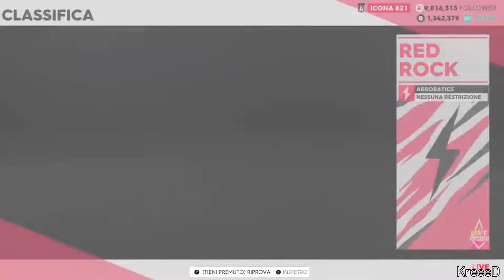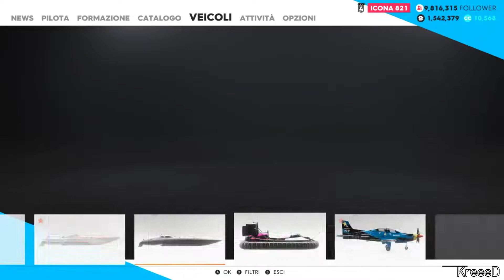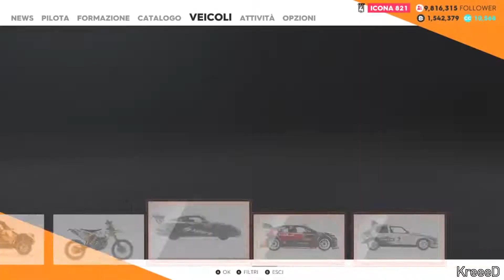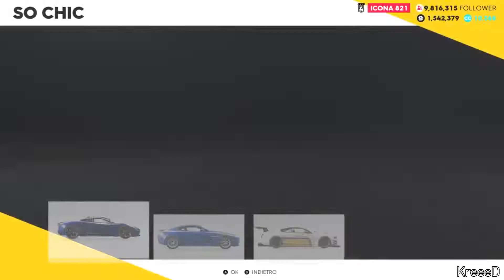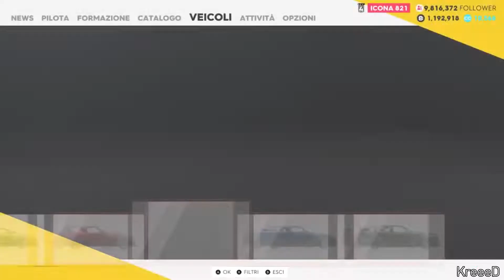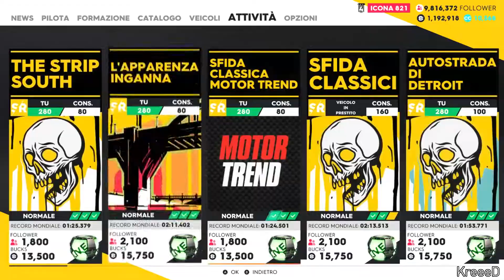Ci accontentiamo della Lancer base noi - The Crew 2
Ordinate i vostri server su e avrete lo sconto del 5% con l'utilizzo del codice KREEED

SOCIAL

DONAZIONI

GIOCHI SCONTATI

MUSICA